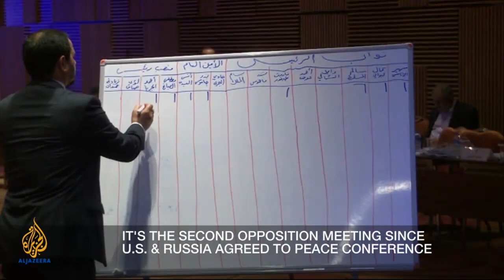Inside Syria - New leader, old challenges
Will a newly elected head bring a renewed, unifying leadership to the Syrian opposition? Mike Hanna discusses with guests Najib Ghadbian,a representative of the Syrian National Coalition in the UN; Fawaz Gerges, director of the Middle East Centre and a professor of international relations at the London School of Economics.